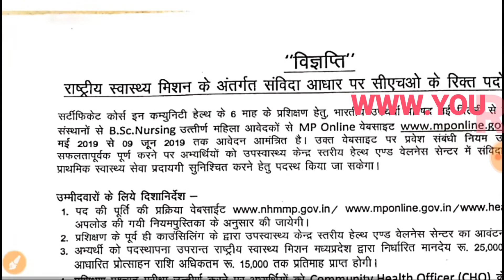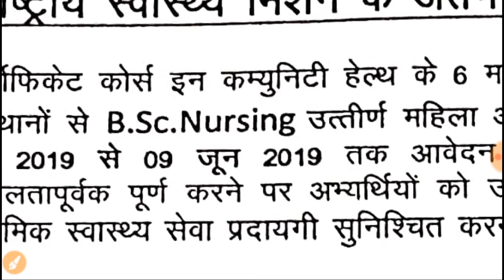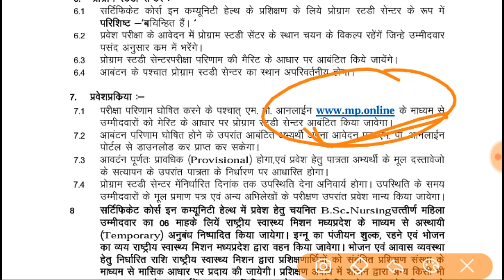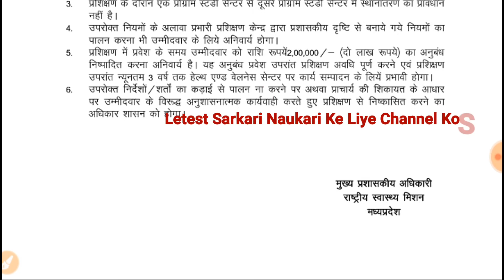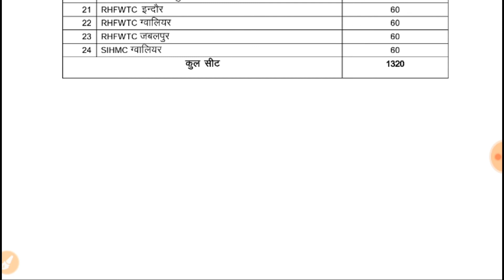MP NHM CHO Online Form 2019 || NHM बंपर भर्ती 2019 || 2335 कम्युनिटी हेल्थ ऑफिसर पदों के लिए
NHM बंपर भर्ती 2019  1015 कम्युनिटी हेल्थ ऑफिसर पदों के लिए

Hello friends. 🙏

National Health Mission, Madhya Pradesh has invited applications for 6 months bridge program in community health for nurse.  Candidates who successfully complete this course will be appointed as a Community Health Center Officer in the Department of Health and Welfare.  Eligible candidates can apply online from NHM website from May 27 to June 9, 2019 online.

how to apply:
Eligible candidates can apply online from NHM website from May 27 to June 9, 2019 online.

My Gears.

pay attention .

NHM बंपर भर्ती 2019
1015 कम्युनिटी हेल्थ ऑफीसर पदों के लिए
NHM Online Form 2019
NHM bharti 2019
MP NHM Recruitment 2019
MP NHM Online Form 2019
government jobs in up for female
nrhm recruitment 2019
anganwadi recruitment 2019
nrhm mp recruitment 2019
nhm mp vacancy 2019
MP NHM CHO Online Form 2019